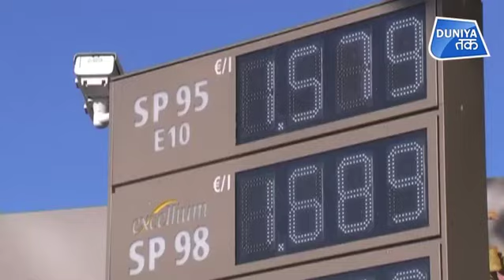पेट्रोल-डीजल की बढ़ती कीमतों ने फ्रांस में लगाई आग | Duniya Tak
पेट्रोल-डीजल की कीमत में बढ़ोतरी के विरोध में फ्रांस में लोगों का गुस्सा फूट पड़ा है I सड़कों पर हुए हिंसक विरोध प्रदर्शनों में 400 से ज्यादा लोग घायल हुए हैं, जिनमें से 14 की हालत गंभीर है I प्रदर्शन के दौरान एक शख्स की मौत होने की खबर है I

In the protest against the increase in the price of petrol and diesel, people's anger has erupted in France. More than 400 people have been injured in violent protests on the streets, 14 of which are serious.